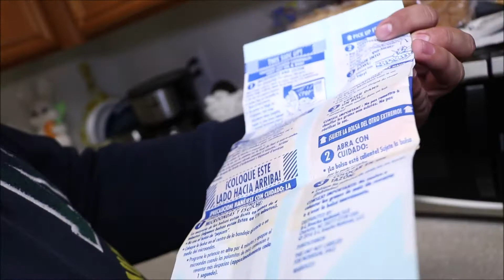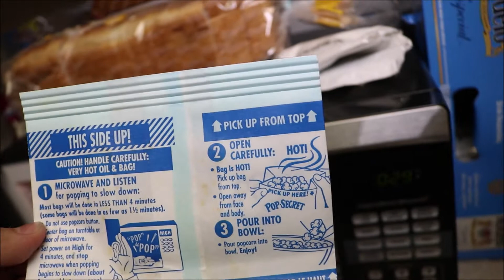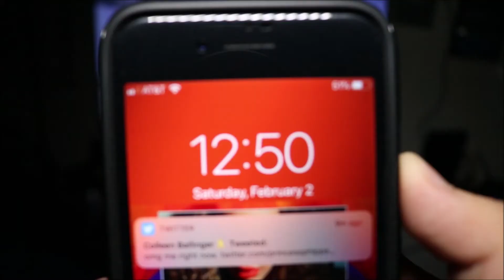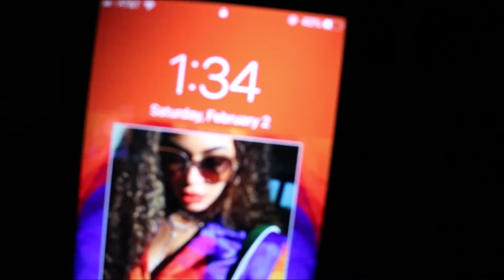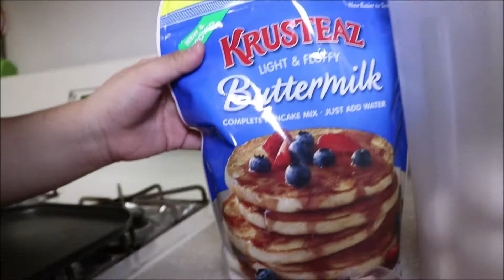DRAWING ON SLEEPING FRIEND *PRANK*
In today's video, I vlog my MOVIE NIGHT at my house with my friends. Some of them decided to sleepover and well, we had to get that title and thumbnail so we did a little prank on a few of my friends. Enjoy! :)

Any music used is not owned by me. It is own by it's respected owner listed below: